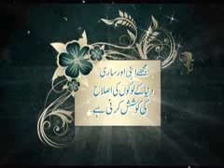Promo Mokalma (Ahsas E Kamtari)_o